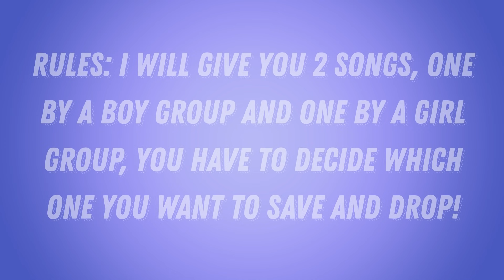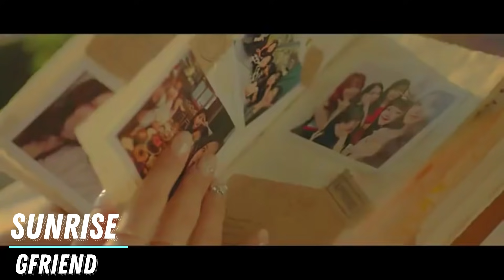SAVE ONE DROP ONE: K-Pop Songs (BOY GROUP VS. GIRL GROUP)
I will give you 2 songs, one by a boy group and one by a girl group, and you decide which one to save and which one to drop. Tell me your answers in the comments!